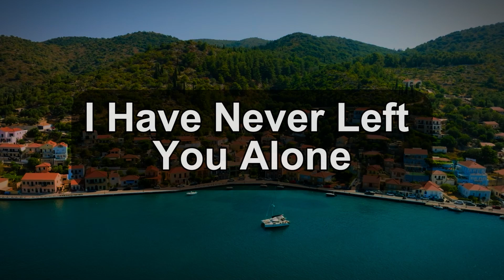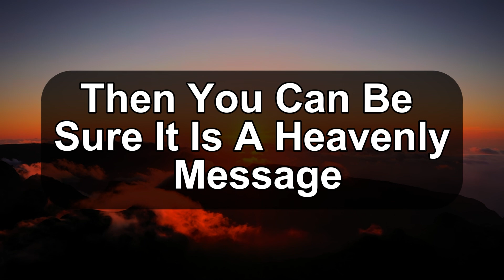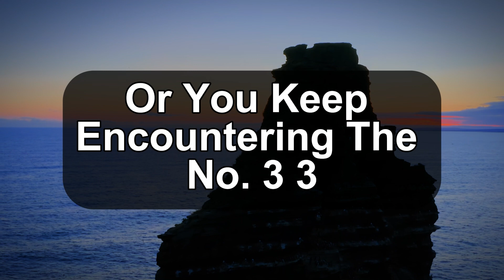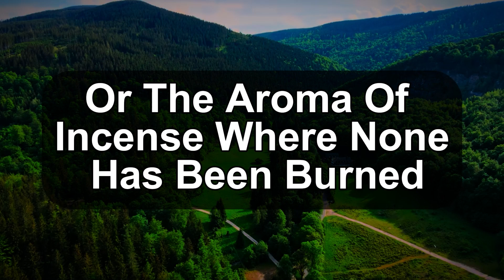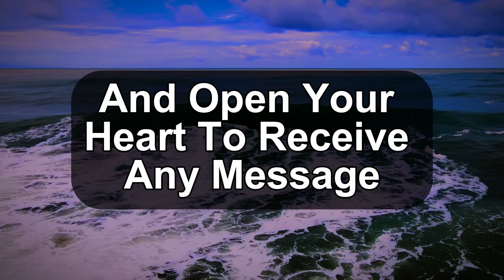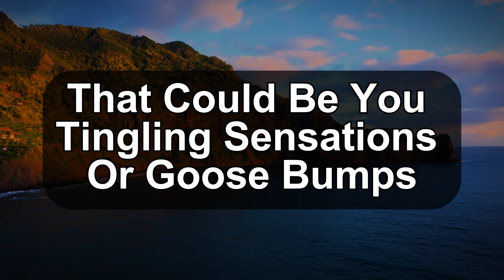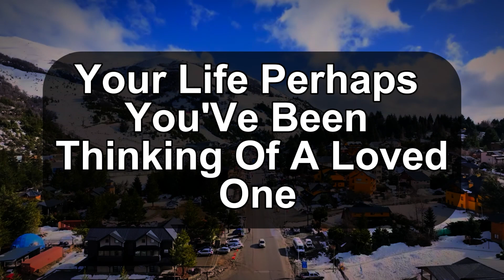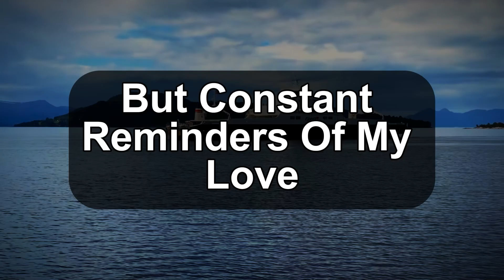7 Undeniable Signs Angels Have Been Visiting You!" | Prophetic Word | Gods message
7 Undeniable Signs Angels Have Been Visiting You!" | Prophetic Word | Angels | Gods message

God helps
Godly quotes
Bible Quotes
God Message Tarot
Financial abundance
Angels message
Jesus message
Godly quotes
Lord Helps
Jesus quotes
God
God message
Jesus
Jesus message
God messages
Urgent message from God
Jesus says
Angel Signs
God msg
Angels message
Universe message
Money miracle
Life quotes
Faith quotes
Universe message
Angel message
God Message For You Today
God says
Positive life affirmation
1111
Inspirational message
Spiritual guidance
Overcoming challenges
Belief and trust
Inner strength
Positive mindset
Self-improvement
Emotional healing
Personal growth
Spiritual journey
Hope and encouragement
Finding purpose
Motivational speech
Self-worth and self-esteem
Divine guidance
Divine intervention